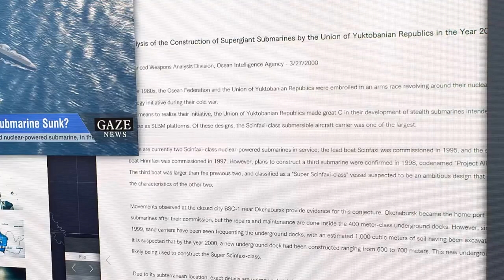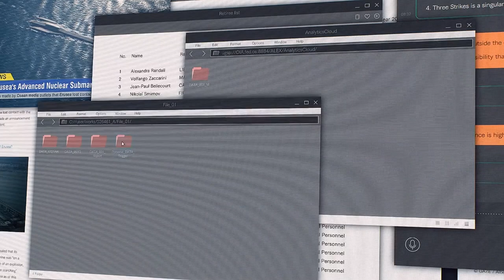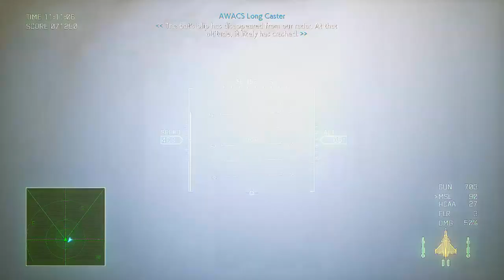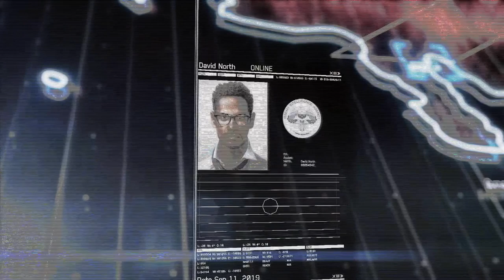Ace Combat 7: Skies Unknown- Anchorhead Raid [Ace-Difficulty S-Rank]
Trigger continues to hunt down the Alicorn at Anchorhead bay.